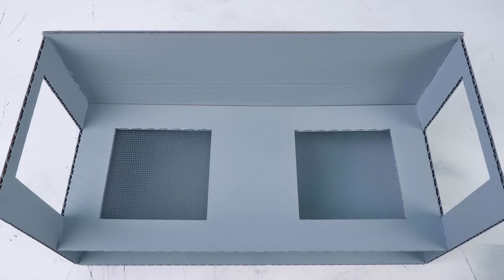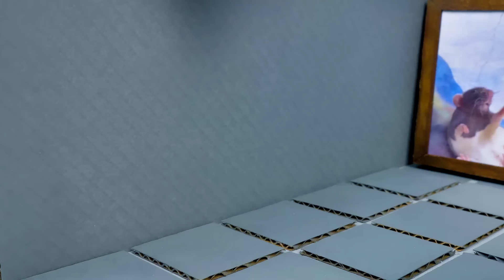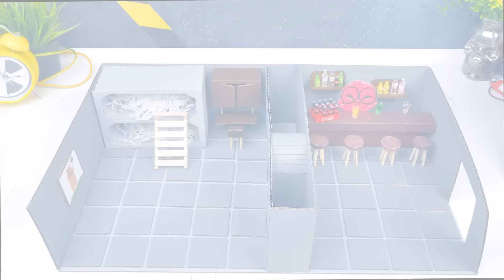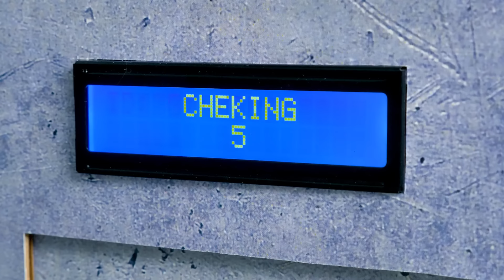Cómo hacer un refugio seguro para tu hámster de cartón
¡Hola, chicos! ¿Están listos para una nueva manualidad? Sammy y Su han decidido tomarse un descanso y marcharse el fin de semana. Pero, ¿con quién dejar a los hámsters? ¡Sammy está tan preocupado que incluso piensa en construir un refugio para ellos en caso de un terremoto o una invasión de zombis!

Así que hoy vamos a construir un refugio para hámsters. Estará hecho de cartón y tendrá una entrada segura. ¡Probablemente ya te hayas dado cuenta de que aquí habrá un sistema de seguridad espectacular! Tendremos un identificador especial en la pared para proporcionar seguridad. Además, el refugio tiene una sección de desinfección. No entrará ni una sola bacteria, porque tenemos una iluminación especial que mata todos los microbios y bacterias. No hay que olvidar la sala principal. Aquí colocaremos un invernadero para plantas y verduras, una sala de recreo, un gimnasio, una sala de fiestas con minibar y un dormitorio. Y como nuestro refugio tiene varias plantas, haremos un cómodo ascensor para desplazarnos.

Con un refugio tan genial, Su y Sammy podrán irse de viaje con toda seguridad, ¡porque los hámsters se divertirán sin duda alguna!

OPENING THEME
Title: Cuckoo